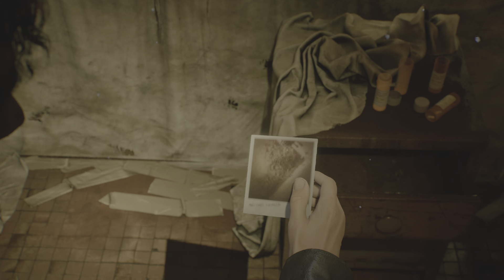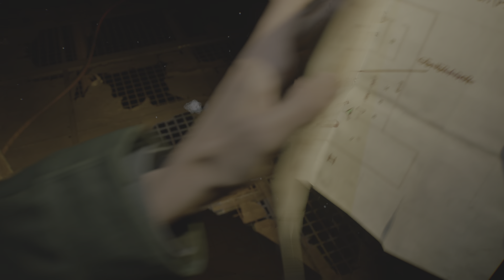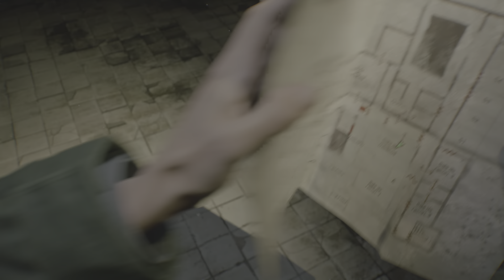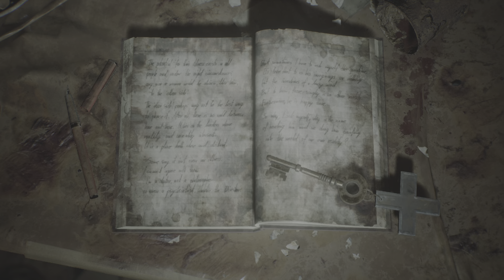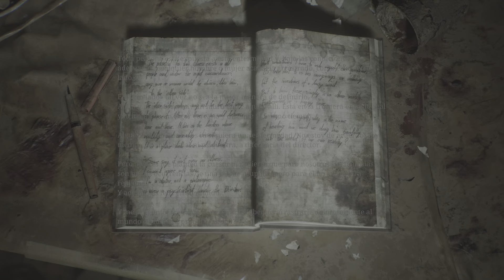15 SILENT HILL 2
Juego completo de Silent Hill 2 Remake